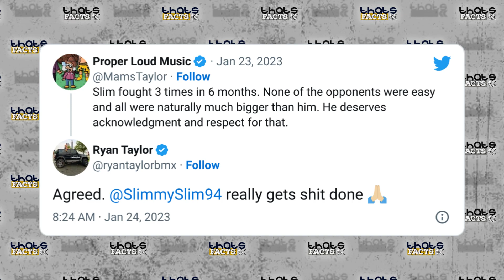MamsTaylor Show Respect To SLim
MamsTaylor Show Respect To SLim albaher